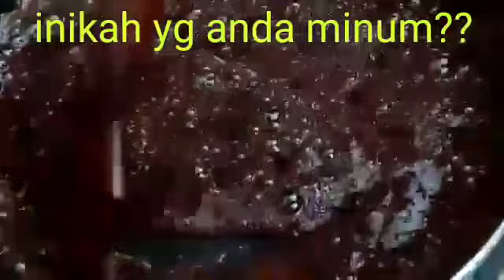Bahaya Gula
hasil akhirnya,
itulah Gula yg masuk ke dalam tubuh anda,
cuman hangus aja, makanya keras seperti batu.

wajar banyak anak-anak yang masih muda, udah kena penyakit diabetes